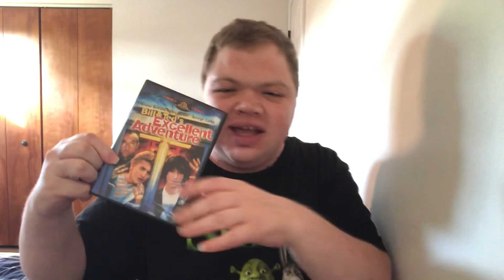Bill and Ted’s Excellent Adventure (1988) Retrospective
I’m just a simple man, who loves talking about his favorite 80’s films. Watch this video, to find out why this movie rocks. Party on dudes!